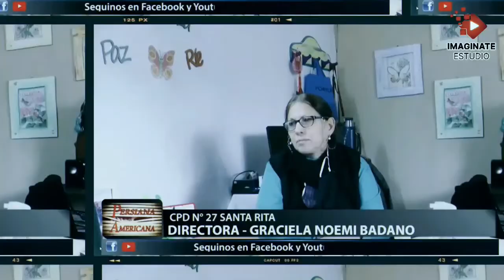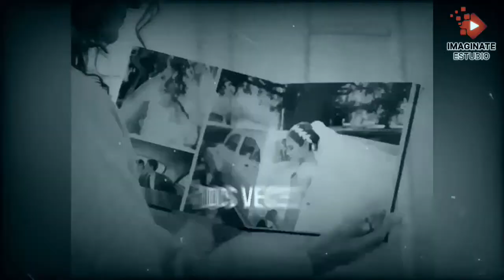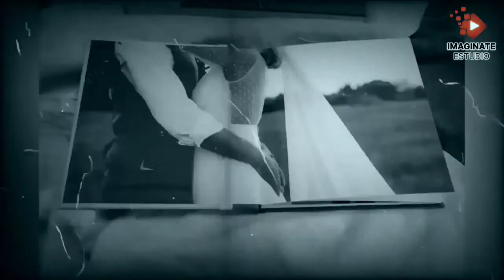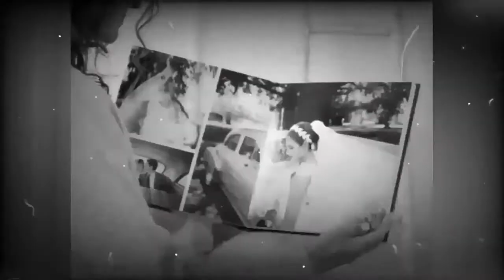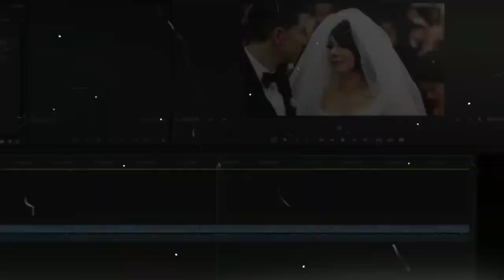PERSIANA AMERICANA 🎥Todos los LUNES desde las 21hs!! La actualidad de Mercedes Ctes 📺